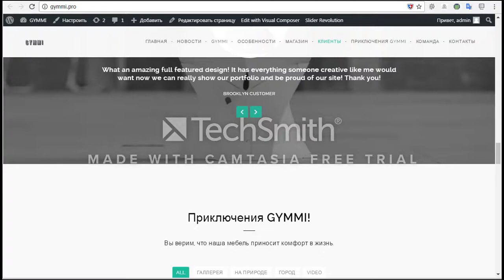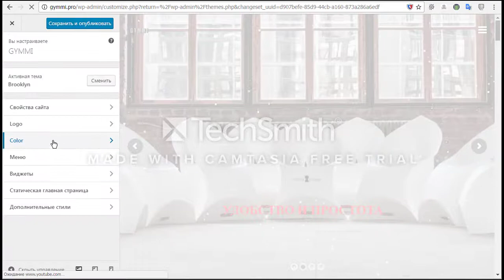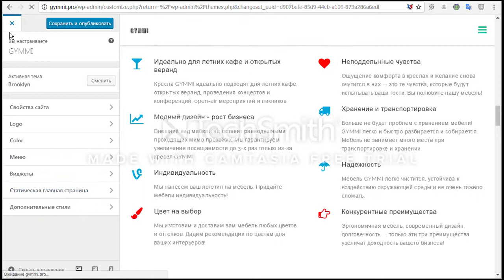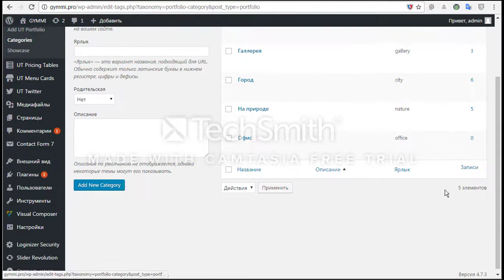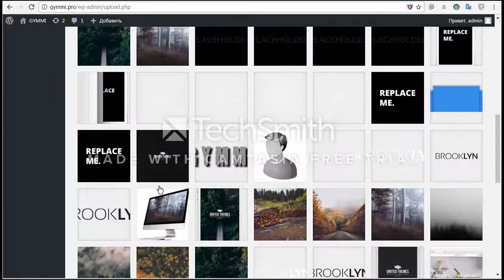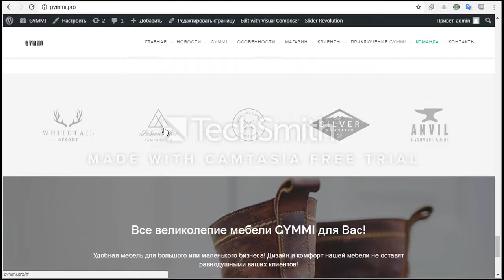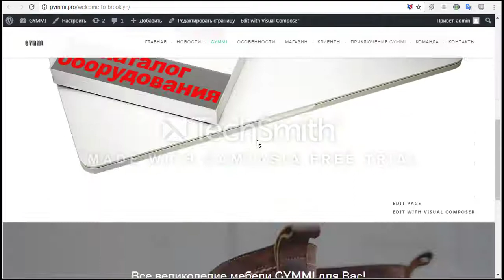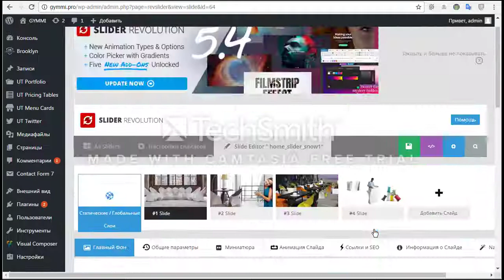WP Theme Brooklyn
Добавление и изменение контента в wp theme Brooklyn.